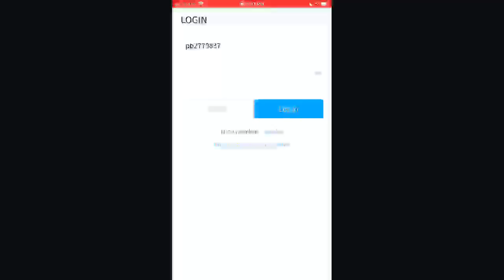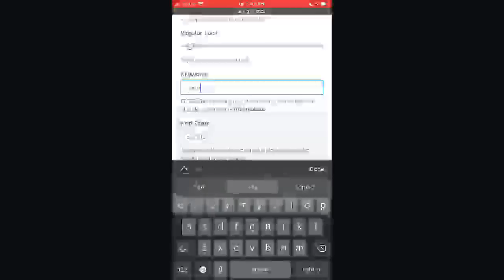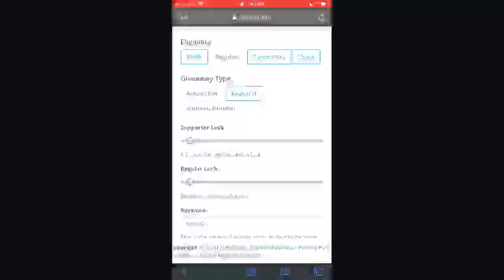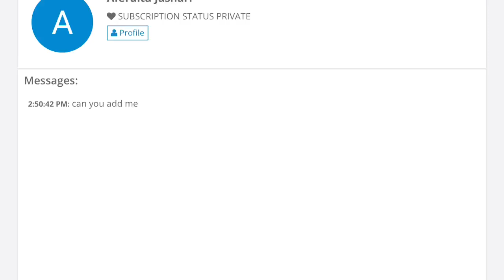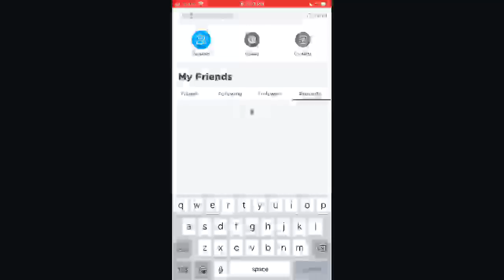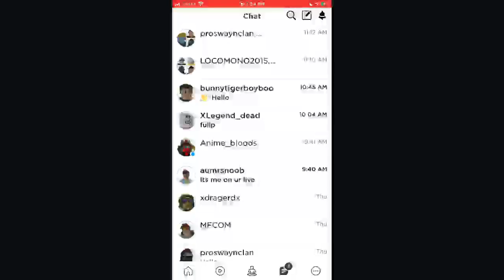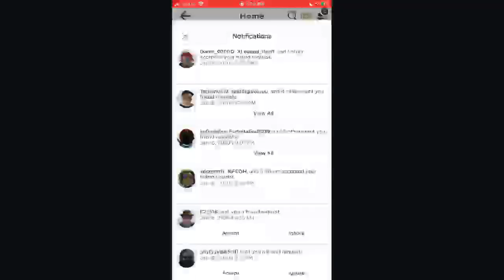Bubble gum simulator giveaways NEW CIRCUS UPDATE(the pets are helpful since the update just came out